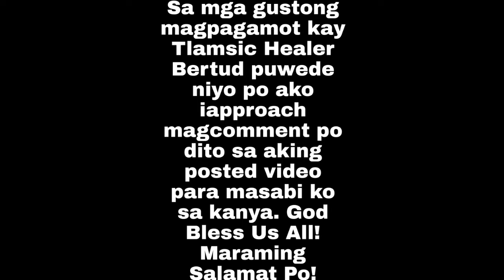BABAENG NAGUSTUHAN NG HINDI NAKIKITA NG MATA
Head Founder : Mariel Grandeza

2.) Paki Click Like & Click Follow ang aking MARIEL GRANDEZA FACEBOOK PAGE. Paki Screenshot para sa Legit Proof.

3.) Paki Click Like & Click Follow ang Group MG SOCIAL MEDIAS SUPPORT NATIONWIDE FACEBOOK PAGE. Paki Screenshot para sa Legit Proof.

4.) Magsend po ng Friends Request & Click Follow po ang aking MARIEL GRANDEZA FACEBOOK ACCOUNT. Paki Screenshot po para sa Legit Proof.

Mariel Grandeza  - profile picture naka faceshield

5.) Paki Click Like & Click Follow po ang aking MARIEL GRANDEZA TIKTOK. Paki Screenshot po para sa Legit Proof.

6.) Paki Click Follow ang aking MARIEL GRANDEZA INSTAGRAM. Paki Screenshot para sa Legit Proof.

7.) Paki Click Follow ang aking MARIEL GRANDEZA ( @migueljaelle ) TWITTER. Paki Screenshot para sa Legit Proof.